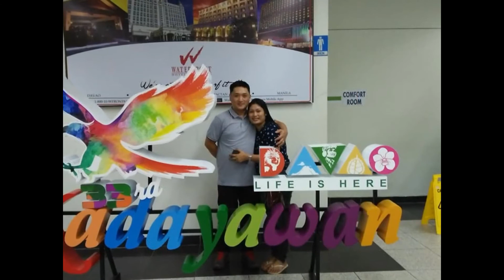A few moments of mine in the philippines !